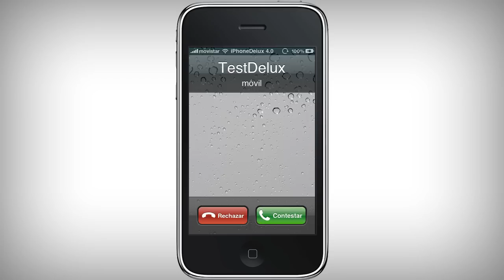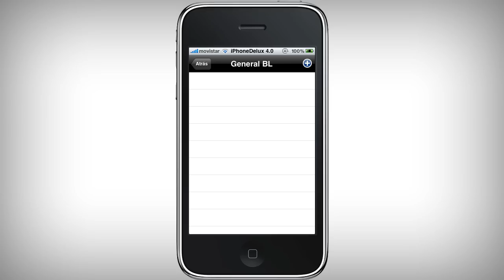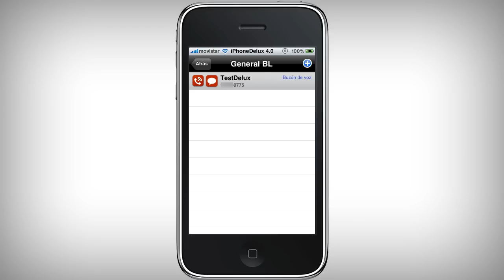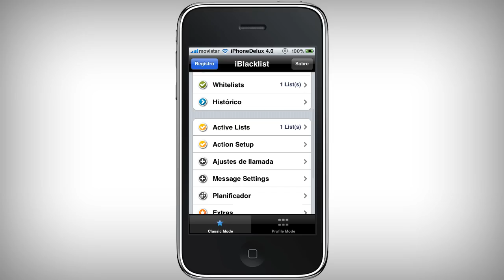iBlacklist 4.0-1.mp4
esta aplicación te permite restringir las llamadas entrantes y salientes  de ciertos números de teléfono que no queramos que nos llamen.